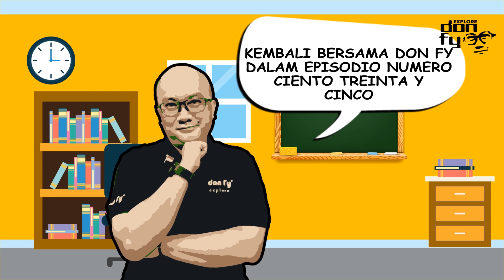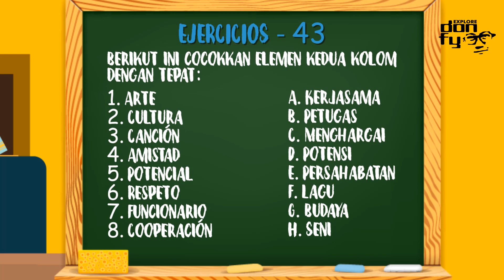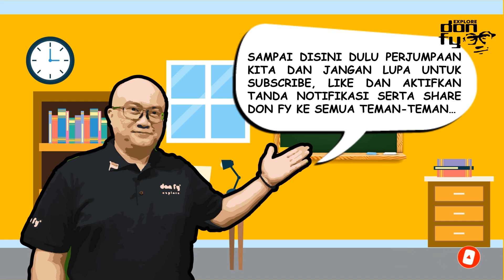Belajar mencocokkan kata dalam latihan soal ke-43 dalam bahasa Spanyol - Ejercicios 43 - (Eps 135)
Hola amigos!

Pada episode ke seratus tiga puluh lima, don fy akan mengajak teman-teman untuk belajar mencocokkan kata dalam latihan soal ke-43 dalam bahasa Spanyol untuk menambah kosa kata kalian yaa...

Hasta luego!

don fy

QYF Productions

Producer & Manager: Qorry Yulindra
Content Creator: M. Faisal Chalid Lasiny
Assistant Content Creator: Virqy Yuliar
Editor: Avidz Yarsaat
Assistant Editor: Rio Pratama
Marketing & Sales: Adinda Yusach
Correspondent: M.A. Ghaffar Chalid Lasiny
Merchandising: Rizal Yanuar